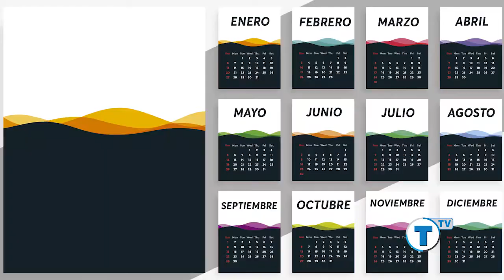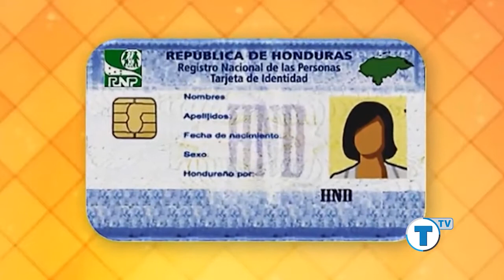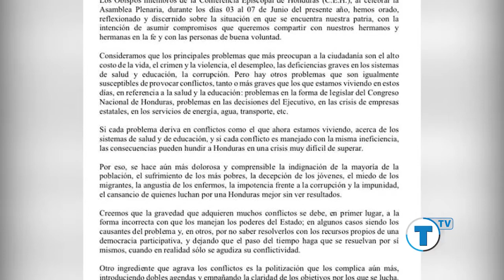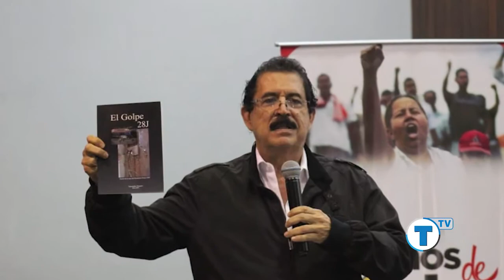Resumen de noticias 23-12-19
“¡BASTA YA!”: rompe el silencio la Iglesia Católica, militares irrumpen en la UNAH, disparan y matan a Eblin Corea en protestas de La Paz y la fugaz rebelión de los exCOBRAS. Lo más relevante de junio en “los GESTOS del agitado 2019”.